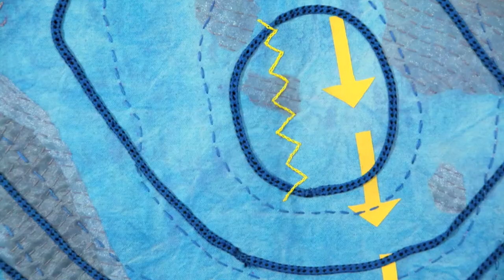Concern over climate change inspires Vancouver cross-stitch artist | Science Smart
Bettina Matzkuhn shows weather changes linked to environmental conditions.